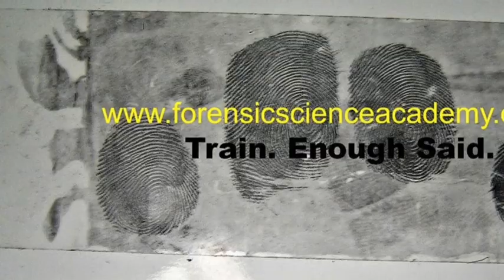Bullet Trajectory Forensic Training Unlimited Training Workshop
You missed the class?

Get Trained!